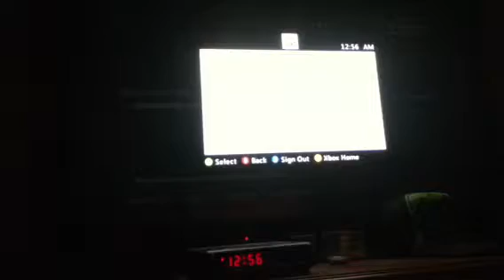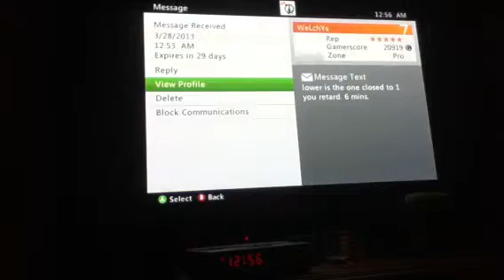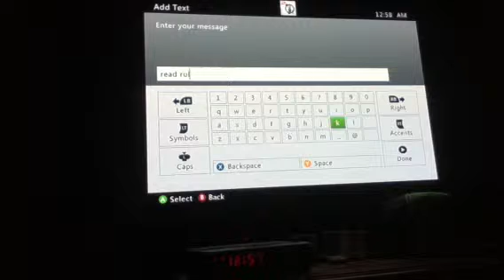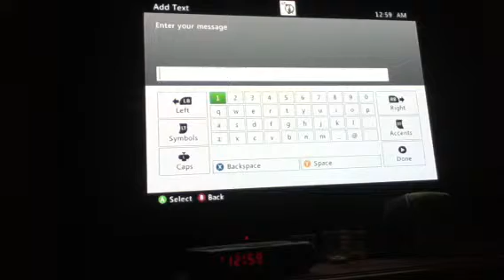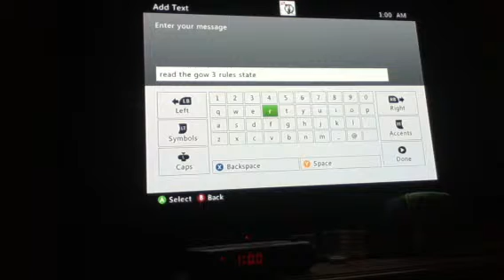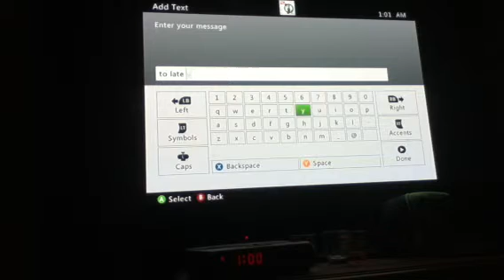Welchys no shows in dubs match